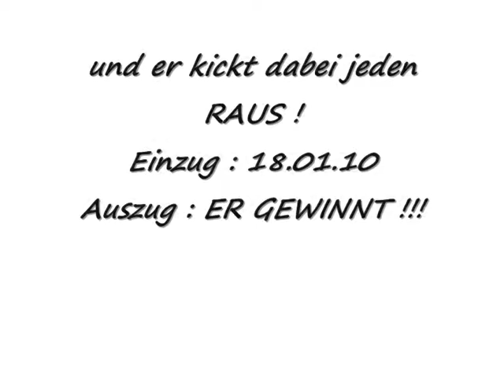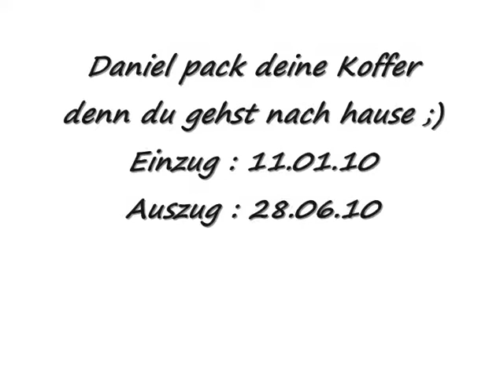Klaus ist der Beste !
KLAUS IST EINFACH DER BESTE IM
BIG BROTHER HAUS !